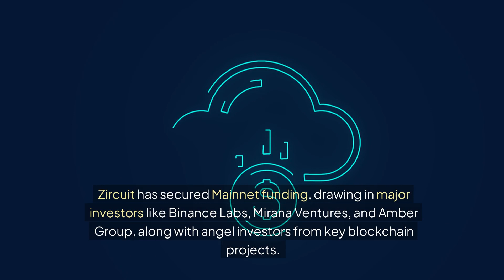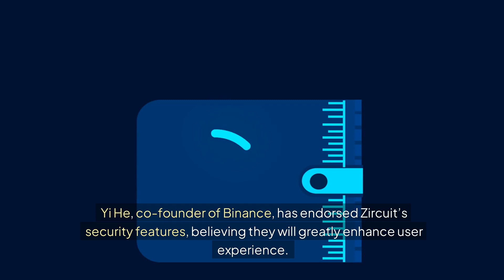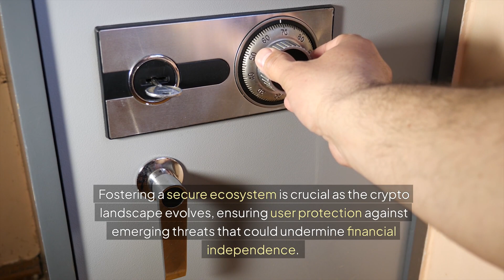Zircuit: Unveiling the Future of Crypto Security - Zircuit's $2.9B Mainnet Launch & AI Innovations!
Zircuit has secured $2.9B in funding for its Mainnet launch, attracting major investors like Binance Labs and Amber Group. Their innovative AI-enhanced security infrastructure promises low costs and high speed for decentralized applications. With over $2.9B in staked assets on the network, Zircuit aims to become a central hub for restaked assets, offering competitive yields through its platform. Co-founder Yi He of Binance supports Zircuit's security features, while Erick Zhang of Nomad Capital praises their growth strategy. Stay updated on Zircuit's Mainnet launch and explore opportunities in the network's ecosystem. Join the conversation and share your thoughts on how Zircuit's innovations could impact the cryptocurrency community. The future of decentralized finance is bright with Zircuit leading the way.